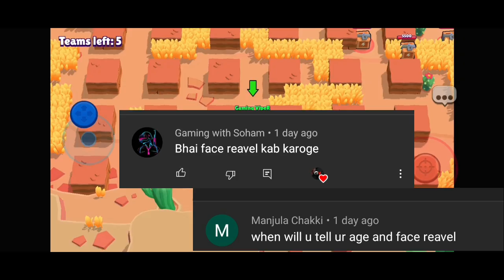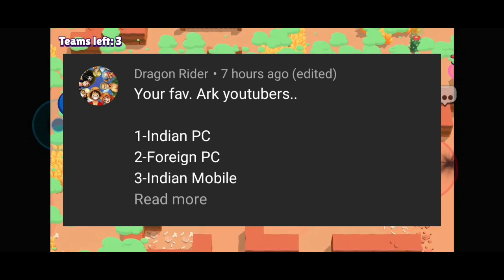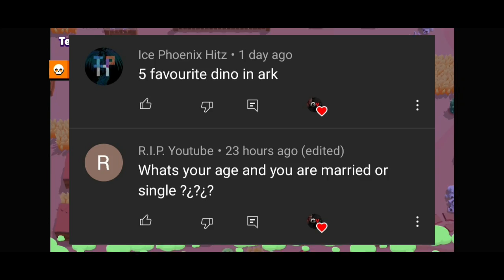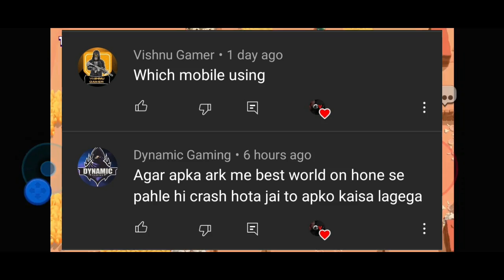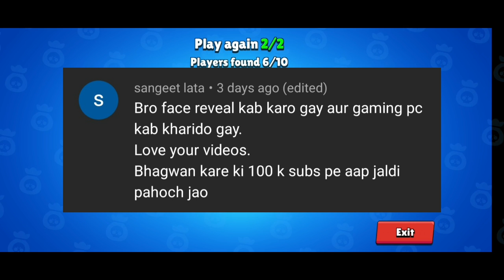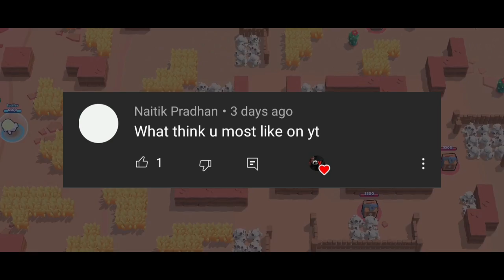QnA Gaming Viper | Hindi | Apke Questions Mere Answers | Join Membership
Device :

Exynos 9825 Flag Ship Processor
6 GB Ram
128 ROM
2.75Ghz

Take Care :)